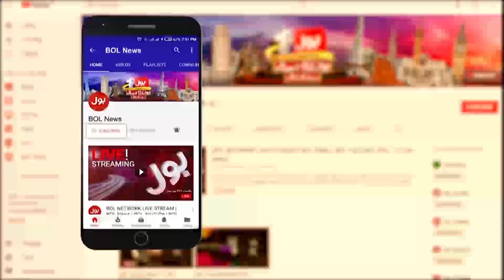Pak Army Big Orders | BOL News Headlines At 8 PM | ISPR Latest News